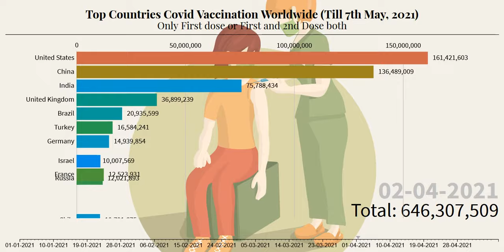Countries Covid-19 Vaccination Worldwide(Till 7th May, 2021)/(Only First or First and 2nd Dose both)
This video shows the current Covid-19 Vaccination situation in the world, showing in a bar chart race the top countries with people  vaccinated (Only First dose or First and 2nd Dose both).

*Note: data of people fully vaccinated for China not available